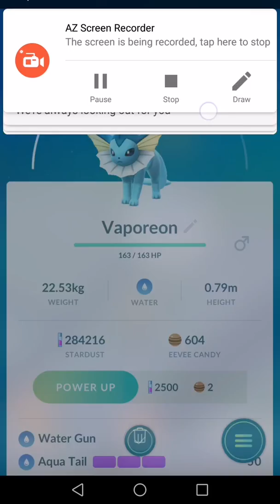Pokemon Go Solo Raid on Vaporeon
Pokemon Go Solo Raid